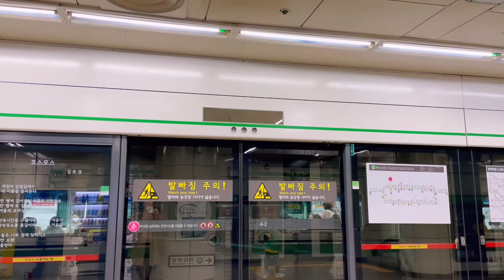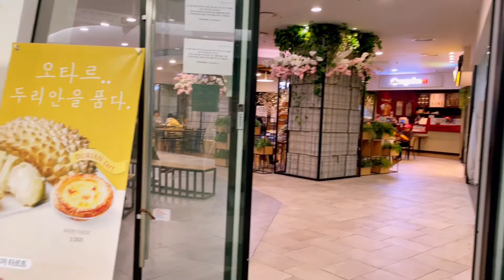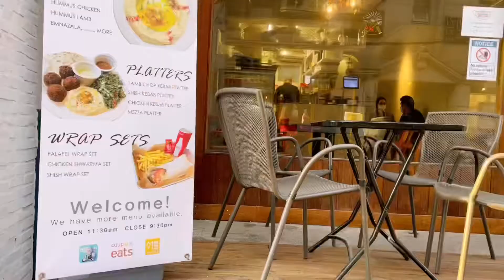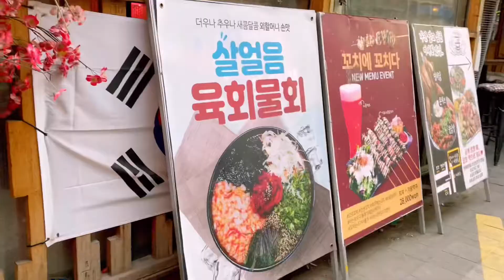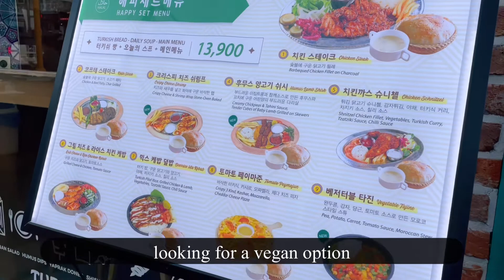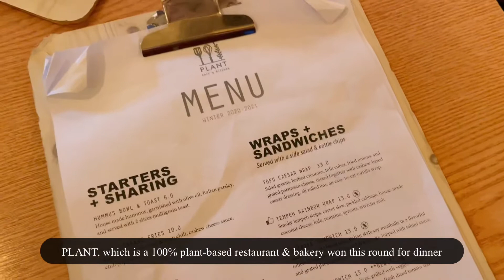Living Abroad diaries | Dongdaemun DDP, Itaewon, Plant cafe, Han river | Korea Vlog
HI!
In spring 2021, I moved to South Korea, Seoul to study at Hanyang University for one semester. This journey was new and exciting for me because I got to travel alone for the first time, not knowing what I would expect in the new country on a different continent. I hope you enjoy your time watching this new chapter in my life.

Equipment:
Camera: Canon EOS M50 // EF-M15-45 f/3.5-6.3 IS STM
Microphone: RØDE VideoMicro
Tripod: Monkeypod FLEX

Editing app:
VLLO (paid)
 iMovie

Who am I?
Age: 23
Ethnicity: Afghan
Current location: Finland
Education: BBA | International Business